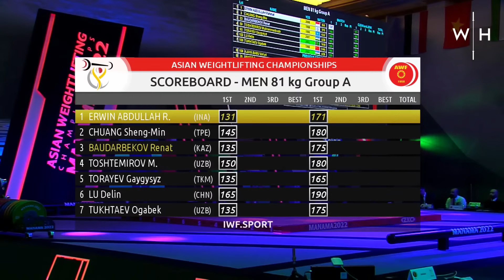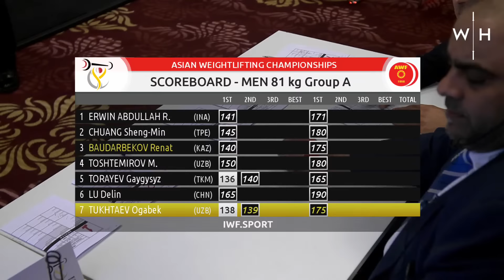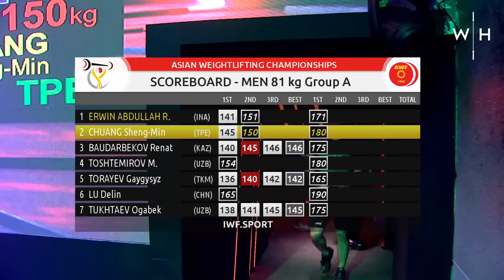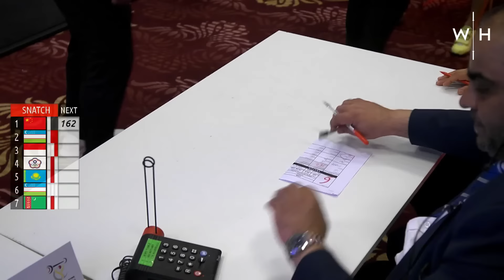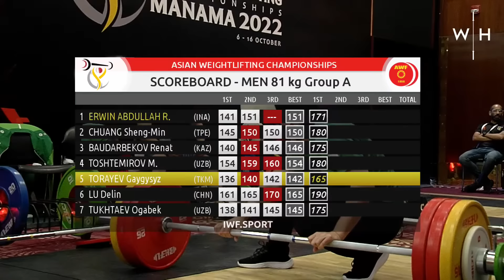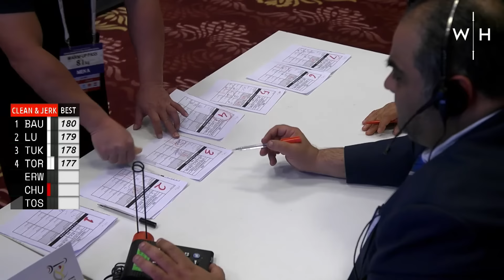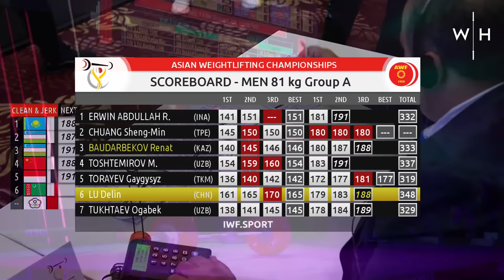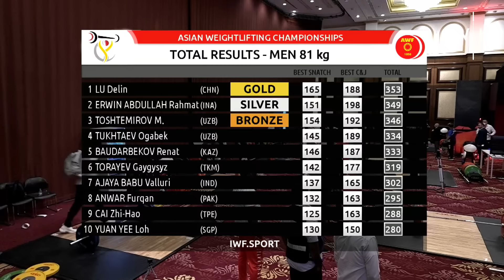Men's -81kg Asian Weightlifting Championships '22 FREE SESSION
Lu Delin, Rahmat Erwin Abdullah, and Mukhammadkodir Toshtemirov battled it out with the rest of the men's -81kg category for the title of strongest in Asia.